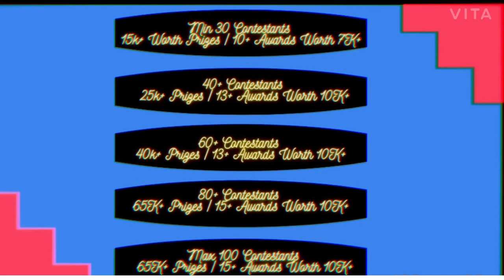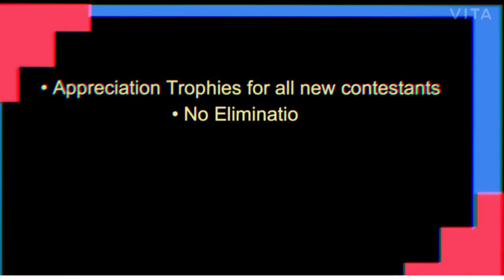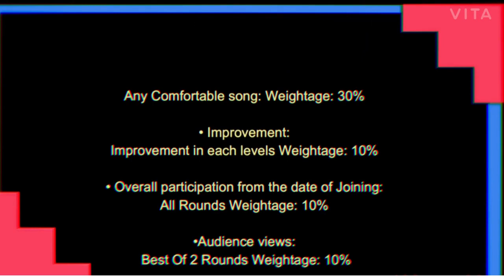Musiqathan | Mega Battle Challenge | Episode 5 | Audience Round | KARTHIK ARUNACHALAM MUSIQ0025